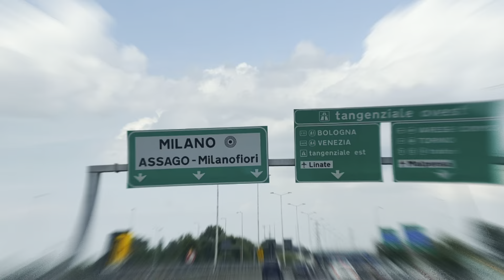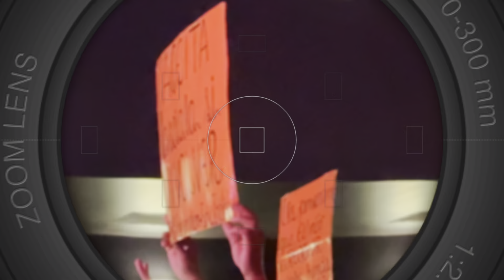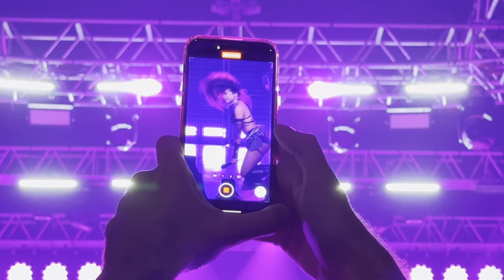WE MET ANITTA! 😱 The Baile Funk Experience In Milan, Italy 🇮🇹 Complete Vlog (07/07/2024)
⚠️ ATTENZIONE! Il 1º giugno si sono aperte le porte del del Milano Latin Festival, il principale evento dedicato alla cultura latina a 360 gradi che sta avendo luogo in una location completamente nuova in Via G Airaghi, 61 - C/O Acquatica Park dal 1º giugno al 15 agosto e ospiterà artisti come Anuel, Gli Aventura, Marina Becerra e tantissimi altri...cosa stai aspettando? Scopri la programmazione completa e acquista subito il biglietto del tuo artista preferito qui

💬 Commenta e consigliaci altri video ai quali dovremmo reagire!
🔔 E non dimenticarti di attivare la campanellina per ricevere una notifica ogni volta che pubblicheremo un nuovo video!

❤️ Se ti va puoi supportarci con una donazione, il tuo contributo significherebbe davvero tantissimo per noi!